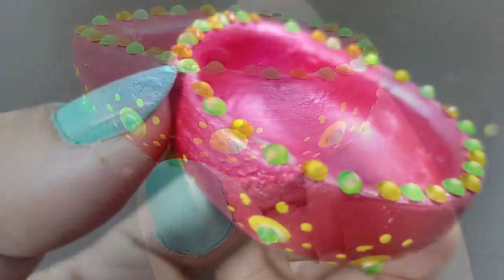DIY Diwali Diya Decoration Ideas for Beginners – Monikazz DIY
In this video I am sharing diy diwali diya decoration ideas for beginners using Tooth pick. I hope this idea may be useful for the beginners.

Watch this video on DIY Diwali Diya Decoration Ideas for Beginners – Monikazz DIY

Diya, Paint, Brush, Ear Bud, Tooth Pick, Kundan Stone

My Popular Uploads of Monikazz DIY:-